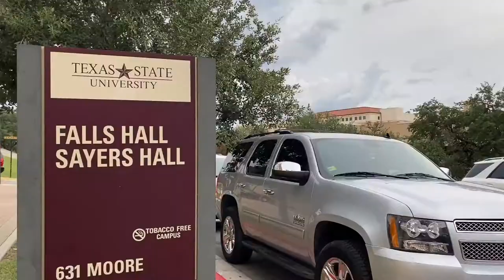MOVING MY SISTER TO TEXAS STATE DORM TOUR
In this video I help move my sister into her college Texas State dorm room for her freshmen year.